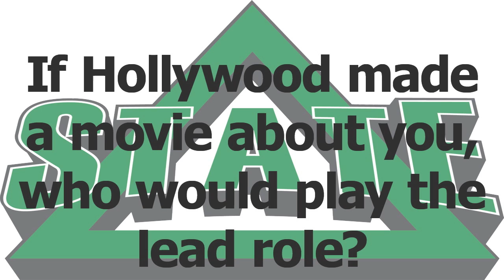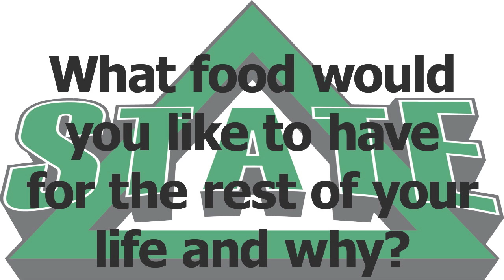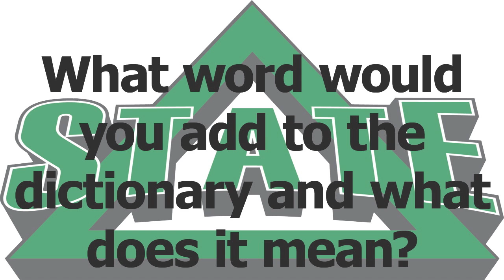Statesmen Take Five with the Football Team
We ask the 2010 GSC Co-Champs the hard questions